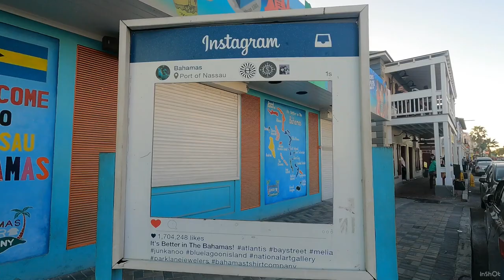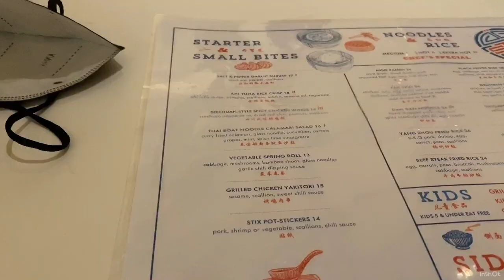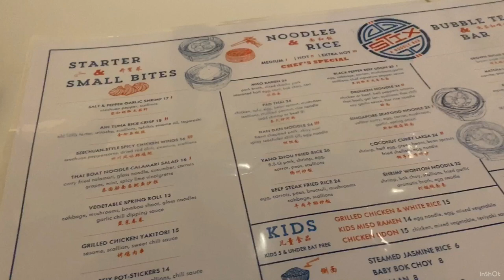NASSAU BAHAMAS VACATION | BREEZES RESORT | FLYING CLOUD TOUR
My first time out of the country. Had a great time in Nassau Bahamas. Beautiful water and weather.